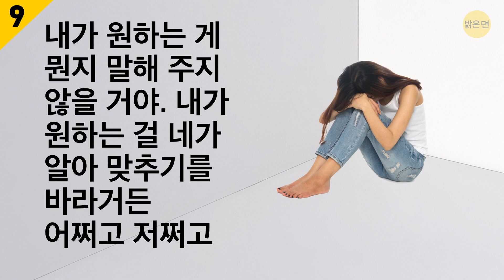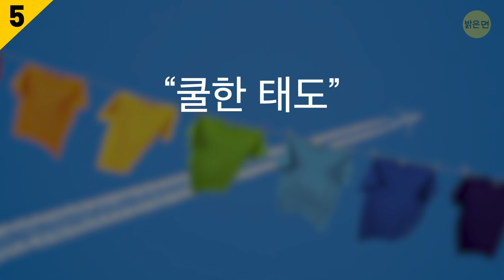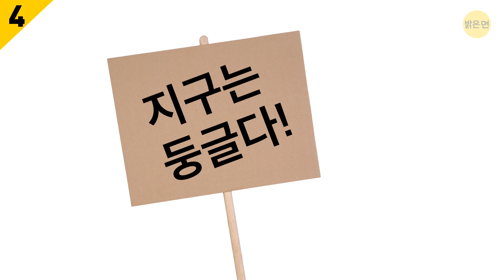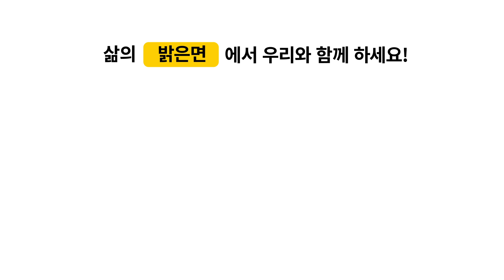연상 여성들이 매력적인 이유에 대한 남성들의 고백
오랜 시간 동안 문학과 영화에서 전형적인 행복한 커플은 어린 여성과 나이가 더 많은 남성의 조합이라고 믿게 만들어 왔습니다. 하지만 오늘날 사람들은 더 개방적으로 변했으며 나이 차이는 더이상 중요한 역할을 하지 않습니다. 한 연구에서 조사한 바에 따르면 20살에서 29살 사이의 남성들은 연상의 여성들을 선호한다고 합니다. 무엇 때문에 이들이 함께 행복할 수 있는지 한번 살펴 봅시다.

 타임스탬프:

젊은 여성들 다수는 꽤나 감정적입니다. 0:42

성숙한 여성은 남성들이 더 큰 목적을 이루도록 동기부여를 해 줍니다.  1:31

연상의 여성들은 삶에 편안한 자세를 갖고 있습니다. 2:42

그들은 자신의 행동을 통제할 수 있습니다. 3:58

그들은 멋진 취향을 가지고 있습니다.  4:47

그들은 지적인 대화가입니다. 6:09

아이들은 둥지를 떠났습니다. 7:27

그들은 엄마처럼 돌봐 줄 수 있습니다. 7:53

그들은 대개 요리를 잘 합니다. 8:52 😊

요약:

- 어린 여성들은 종종 유난떠는 것을 즐기고, 관계에 흥을 부채질 하기 위해 뭔가 더 일을 더 벌이기도 하지요. 연상의 여성들은 자신의 삶과 사랑하는 사람의 삶을 개선하는 것을 더 중요시 합니다.

- 남성들 다수는 성숙함과 인생, 데이트, 일, 연애에 대한 경험을 아주 큰 장점이라고 생각합니다. 남자가 더 리드를 해야 한다는 전통적인 사고방식과는 전혀 반대라 할지라도요.

- 대부분의 젊은 여성들은 아직도 주변 사람들의 관심과 승인을 찾고 있습니다. 더 연상의 여성들은 자기 자신을 편안하게 받아들이고, 다른 사람들에게 자신을 증명할 필요가 없지요!

- 연상의 여성들은 침착하고 꾸준히 노력하는 방법을 마스터했기 때문에, 작은 일에 과민 반응을 하지 않습니다. 그래서 그들은 과민반응하지 않고 자신들의 감정과 행동을 조절할 수 있습니다.

- 젊은 여성들의 무모한 기운은 사랑스럽고 매력적이지만, 모든 남성들이 인생의 짝을 찾을 때 바라는 것은 아닙니다. 그들 중 다수는 더 느리고 평화로운 라이프스타일을 선호합니다. 이런 라이프 스타일은 차분하면서도 편안하지요.

- 연상의 여성들 대부분은 성숙하고 탁월한 대화가들입니다. 그들은 삶의 경험을 통해 더 깊은 차원에서 세계를 이해하고 있습니다.

- 잔인하게 들릴 수 있겠지만, 모든 남성들이 아이를 키울 책임감을 원치는 않습니다.  대부분 연상의 여성들은 그들과 함께 살 필요가 없는 다 자란 아이들이 있지요.

- 남성들은 부정하겠지만, 어떤 남성들은 누군가가 자신을 돌봐주는 것을 좋아하기 때문에 성숙한 여성을 찾습니다. 이는 당연히 그들의 문제를 전부 풀어주는 것에 대한 이야기가 아닙니다. 연상의 여성들이 남자친구에게 줄 수 있는 정신적, 감정적인 지지에 대한 이야기죠.

- 연상의 여성들 대부분은 요리의 예술을 마스터했으며 냉장고의 재료들을 털어낼 줄 압니다. 그리고 그 결과물들은 거의 대부분 엄청나게 맛있죠!

5분 Tricks: goo.gl/6eHzqB

5MC 여성편: goo.gl/cREy5K

5MC 어린이편: goo.gl/LLDVtq

7초 수수께끼: goo.gl/8uVu6B